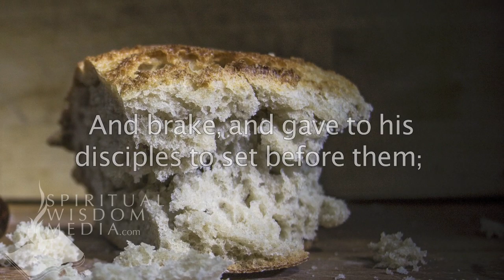Mark 8:6 (Cont.) - And brake, and gave to his disciples to set before them - Bible Verses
Here's the text used:

8:6 (Cont.) And brake, and gave to his disciples to set before them; and they did set them before the people.